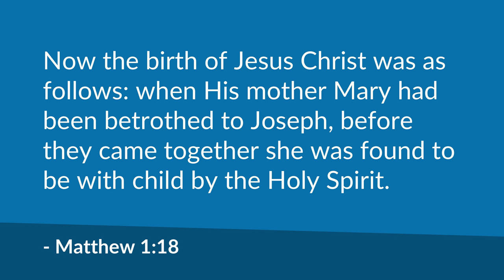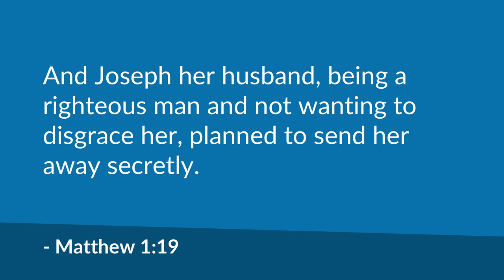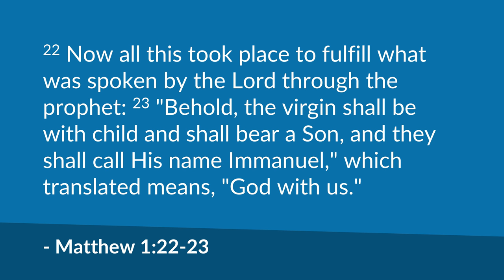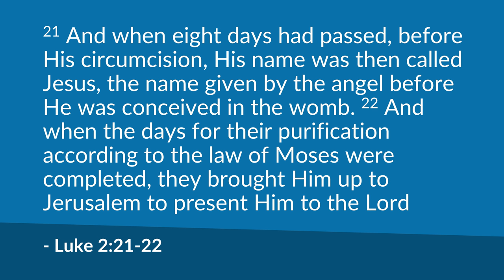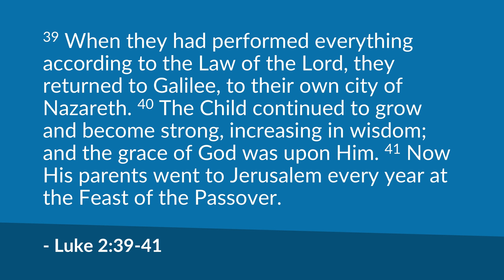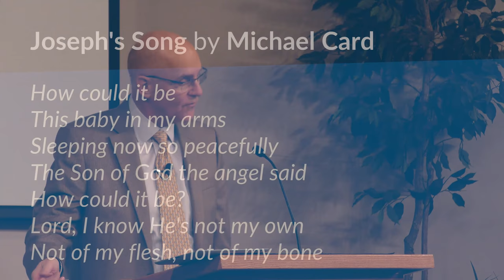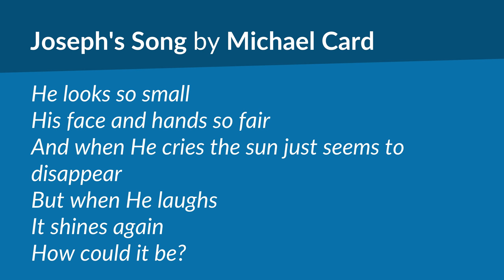Why Joseph? | Mike Mazzalongo | BibleTalk.tv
This sermon examines the character and faith of Joseph, the earthly father of Jesus.